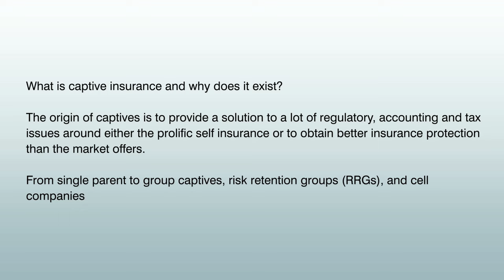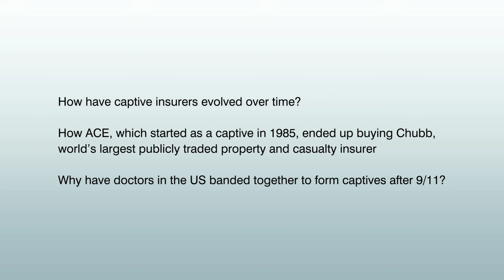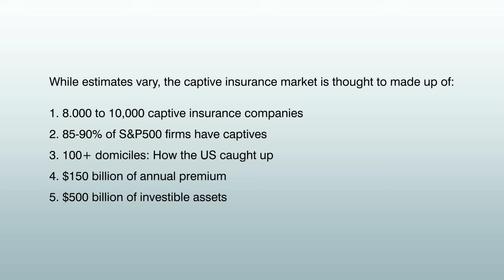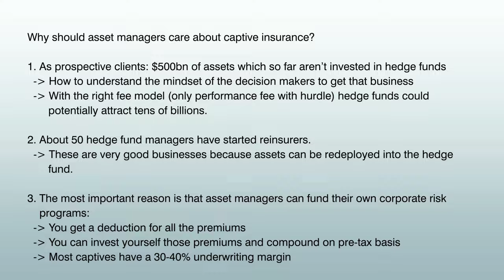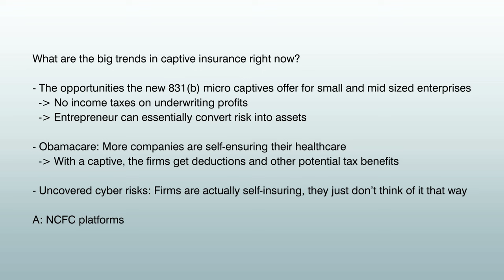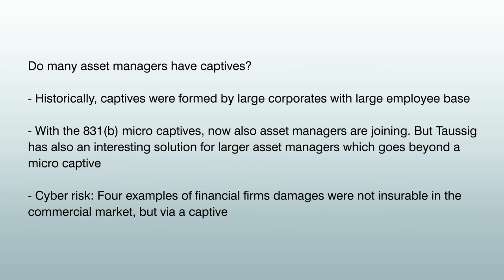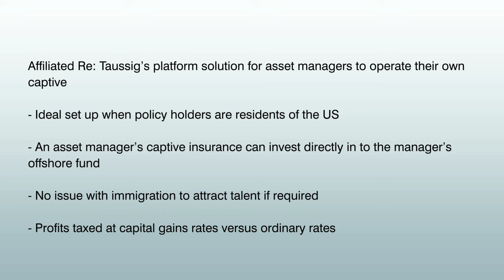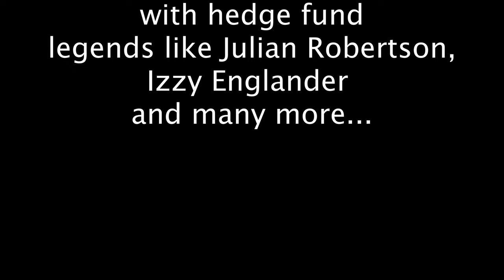Why every asset manager should care about captive insurance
Chapters:
00:00 - Intro
00:33 - Why does it exist?.
06:30 - How have captive insurers evolved over time?
09:37 - While estimates vary,
12:42 - Captive insurance?
18:08 - Big trends in captive insurance right now?
22:10 - Do many asset managers have captives?
28:36 - Affiliated Re:
31:15 - Taussig is still very passionate

Asset managers face a wide range of operational business risks, much like any other business. While coverage for many of these risks can be bought via commercial insurers at market rates, the typical commercial insurance has deductibles, exclusions, and limitations for which the management company simply bears the economic risk. There are also uninsurable risks which managers self insure, for example key personnel, business interruption, fraud, and different aspects of cyber risk, etc. Establishing a captive insurance company is a more effective way to address and manage these risks. In addition, captive insurance companies offer tax planning opportunities.

Captives insurers run an estimated $500bn of assets, but very little of this is invested into hedge funds currently. Therefore, captives are attractive prospective clients for alternative investment managers. In this new Opalesque.TV video, Joe Taussig talks about how to understand the mindset of decision makers in order to get their business.

Looking beyond managing assets, there are compelling reasons for asset managers to form their own captive insurance companies:

Premiums are deductible (self insurance is not)
Investments compound tax free (can manage your own assets)
Underwriting profits are not taxable (captives often have 30-40% underwriting margin)
Distributions are taxed at capital gains rates
Create entry point to go into hedge fund reinsurance
The origin of the captive insurance industry was to provide a solution for corporate insurance buyers as an alternative to self insurance and a way to reduce costs attributable to brokers and other inefficiencies in the market. While estimates vary, the captive insurance market is thought to made up of:

8.000 to 10,000 captive insurance companies
85-90% of S&P500 firms have captives
100+ domiciles (both onshore US and offshore)
$150 billion of annual premium
$500 billion of investable assets

How has the captive industry evolved over time?
How ACE, which started as a captive in 1985, ended up buying Chubb and became the world’s largest publicly traded property and casualty insurer
Why have doctors in the US banded together to form captives after 9/11?
What are the big trends in captive insurance right now?
Do many asset managers have captives?
Cyber risk: Four examples of financial firms damages were not insurable in the commercial market, but via a captive
A realistic and attractive way to leg into the reinsurance business and the Buffett model (of making money on the “float” and getting permanent capital)
Joe Taussig is the Founder and a Director of Affiliated Re and Multi-Strat Re which allow asset managers to incubate captive insurers and reinsurers via an outsourced, less capital intense model which significantly reduces execution risk. He was involved with the formation of many reinsurers. The best known is Greenlight Capital Re, which has more than $2 billion of assets managed by David Einhorn and is publicly traded on NASDAQ (GLRE). Previously, Mr. Taussig has acted as a merchant banker for numerous financial services startups, divestitures, and acquisitions since 1990. He earned an MBA from Harvard University in 1972.